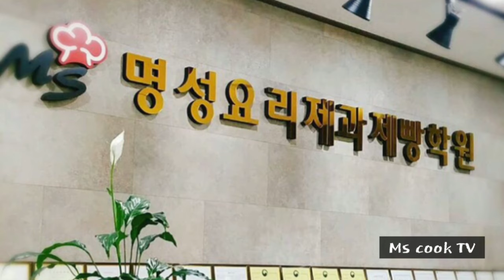소불고기 _ 정말쉬운양념 _ 명성요리제과제빵학원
안녕하세요?
명성요리제과제빵학원에서 요리제과제빵커피하는 최쌤입니다.
요리제과제빵커피에 관심있으시고 자격증을 취득하시고자 하시는분들께 도움이 되고자 유튜브를 시작하게 되었습니다.
전문 유튜버가 아니라 편집 등 부족한 부분이 많지만 실제로 저희 학원에 오시는 분들께 수업하는 영상을 올려 진심을 담아 컨텐츠를 제작하였습니다.

감사합니다.